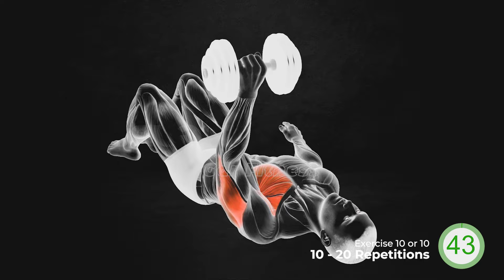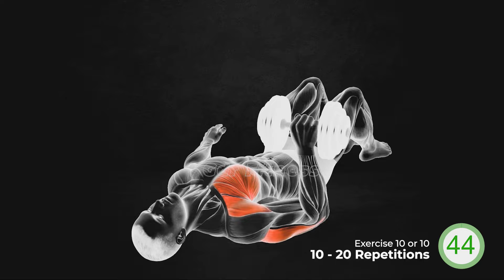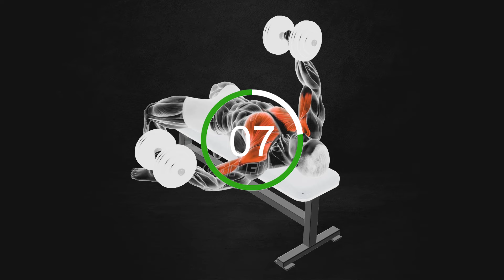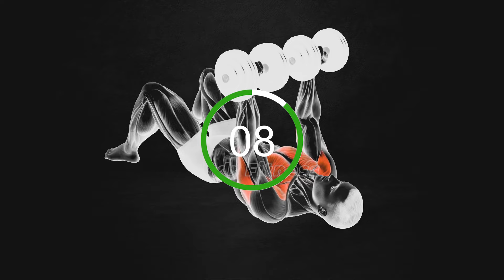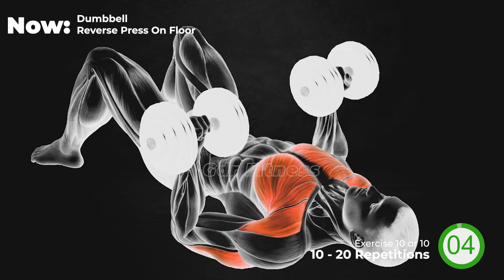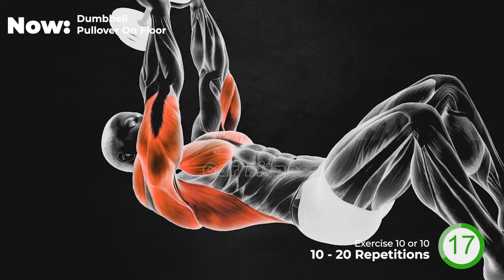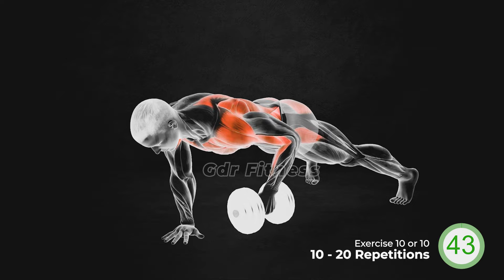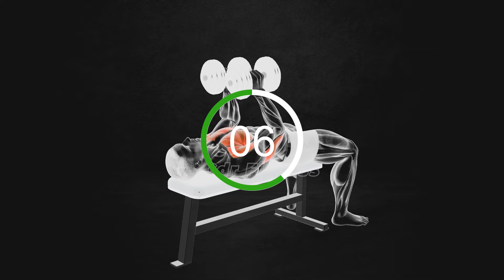Home Workout ➜ Full Body Fat Burn